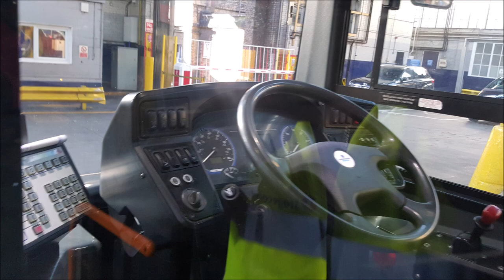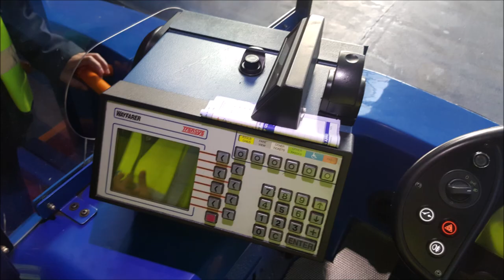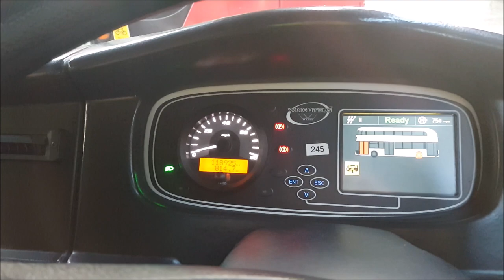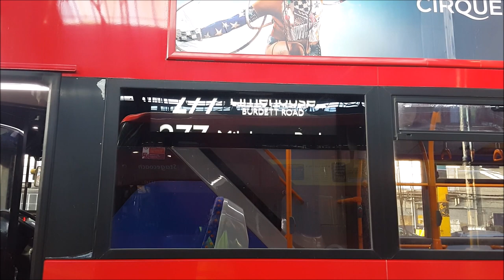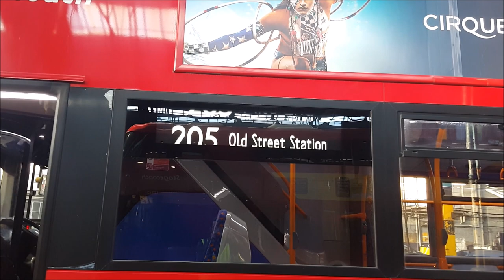Bow (BW) - Bus Garage Tour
Well, looks like you guys really loved my West Ham bus garage so here is another one as I was lucky to be invited by PlasmasUKTransport once again.

Bow bus garage is located in Bow Road with lots of New Routemasters as well as some Mega Bus TA Tridents.

NB: This video is property of ©THETRAINSPOTTER125 , therefore, no media from this channel can be used without legal consent and that any violations of this channel's code of conduct, may result in action taken.

©THETRAINSPOTTER125 2019